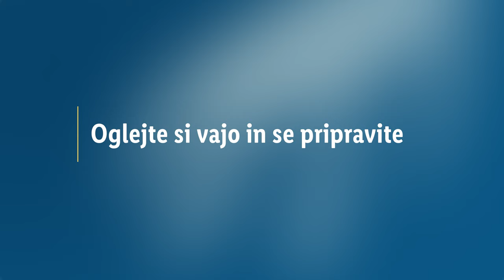Lidlova Vitalnica: Vitalnih 15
Kot otroci smo se z napihljivimi fitnes žogami igrali in po njih skakali, zdaj pa je čas, da jih uporabimo za ... Vadbo!  😅😜 Še dobro, da zna Hana tudi fitnes rutino narediti prijetno in zabavno. 🎉 Katera je tvoja najljubša vitalna vaja, ki jo je pokazala? 👉 Zapiši jo v komentar, nato pa hitro po žogo in na delo! 😎

0:00 Uvod
0:19 Modificiran »can-can«
1:19 Predklon na desni nogi
2:19 Predklon na levi nogi
3:19 Obratna deska in dvig rok
4:19 Bočna koraka in dvig na prste
5:19 Odklon trupa z žogo
6:19 Izpadni korak nazaj in predklon – D
7:19 Izpadni korak nazaj in predklon – L
8:19 Izteg nog in dvig trupa z žogo
9:19 Korakanje v deski
10:19 Dvig na prste – D
11:19 Dvig na prste – L
12:19 Izpadni korak vstran z žogo – D
13:19 Izpadni korak vstran z žogo – L
14:19 Predklon in dvig rok z žogo
15:15 Zaključek